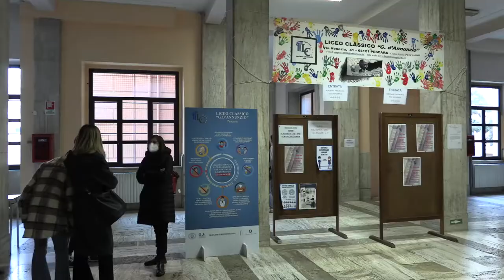Dpcm Draghi, arriva la stretta sulle zone rosse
Primo decreto del premier Mario Draghi. Non molte differenze con le restrizioni imposte dal precedente Governo, se non qualche limitazione in più per le zone rosse.